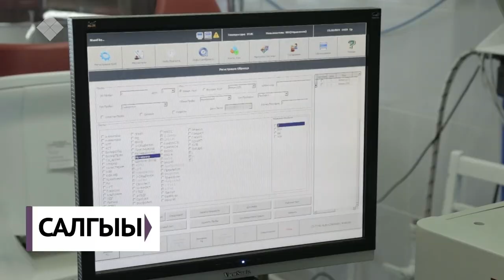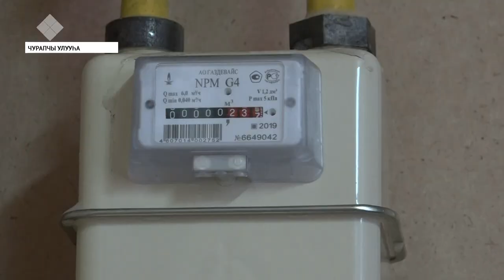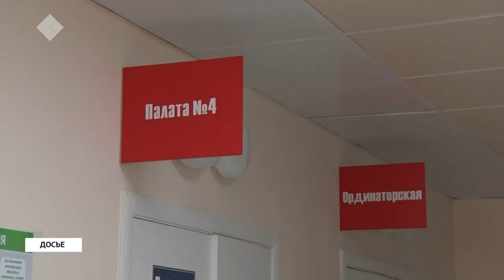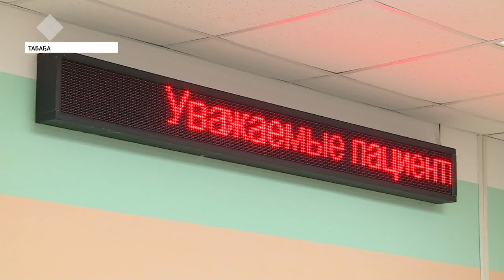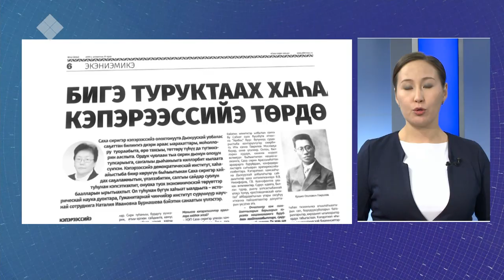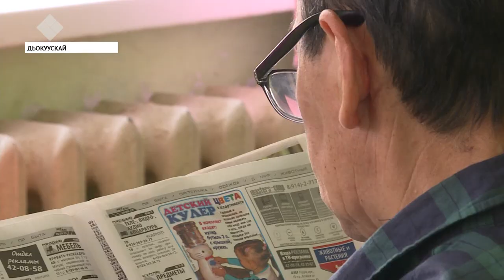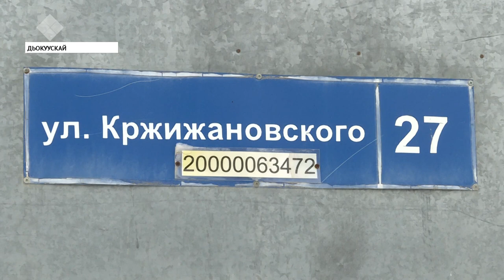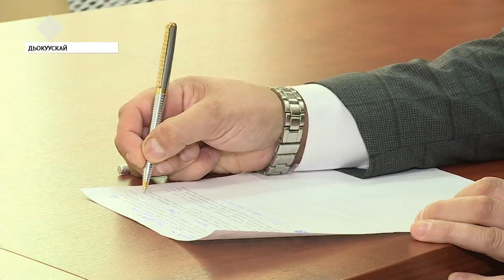Кунтэн кун. «Саха Сирэ» информационнай биэрии (02.11.2019)